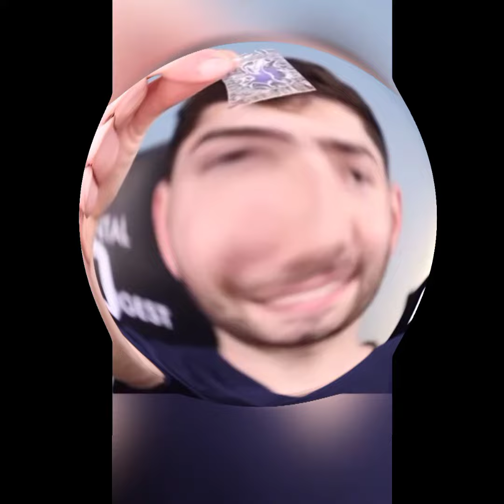Dental Digest - Disclosing Time Compilation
another descent video. Enjoy:)

The film has a so-called fourth density effect.
The film is not intended to offend anyone and is just a Parody.
Original video: Dental Digest

Fragments of works belong to their legal owners and have been used in accordance with the right to quote (Article 29 (1) of the Act on copyright and related rights).